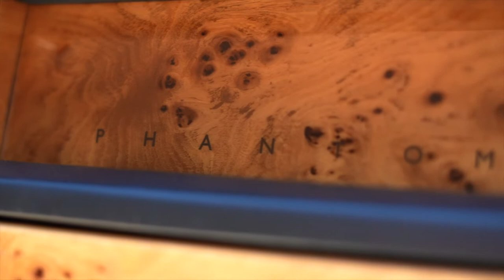Royal Limo of Charlotte, NC Phantom Rolls Royce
Royal Limo Phantom Rolls Royce - View our incredible Phantom Roll Royce Limo. Rent this and other amazing vehicles for your next event, party or wedding at our website.